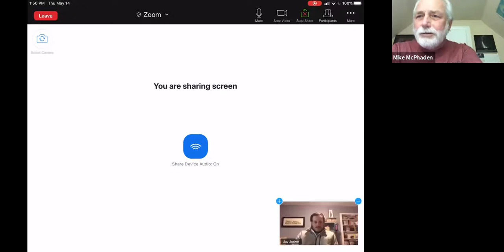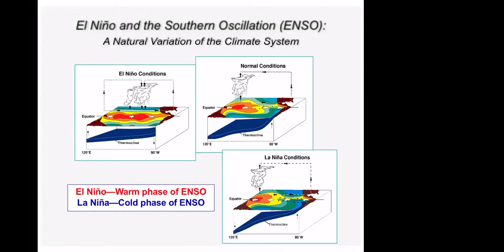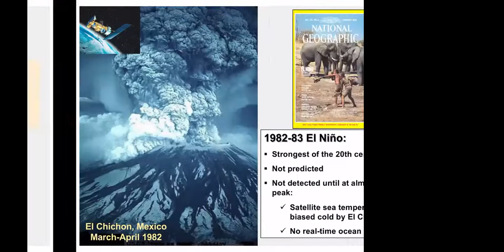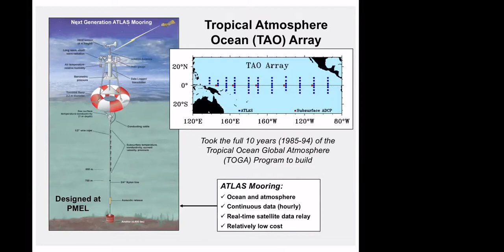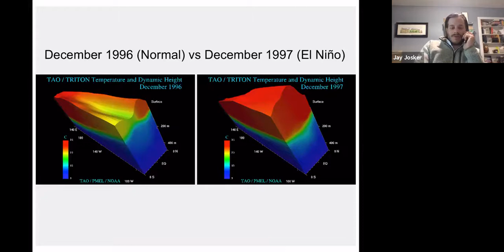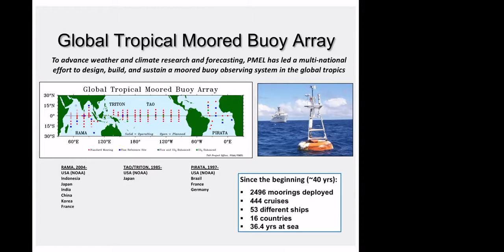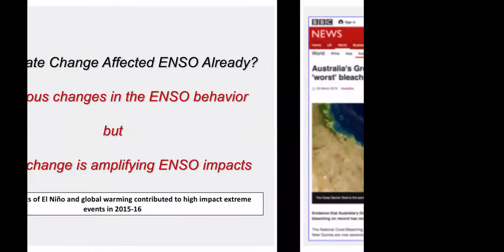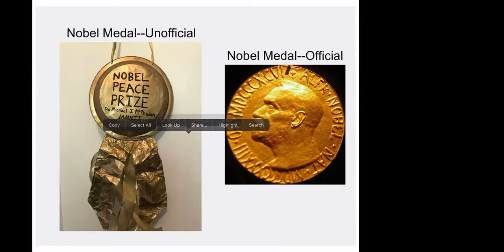Alumni Speaker Series - Dr. Michael McPhaden '68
Discussion via Zoom on May 14, 2020
Topic: El Nino in a Changing Climate